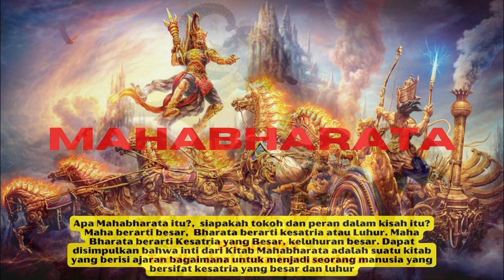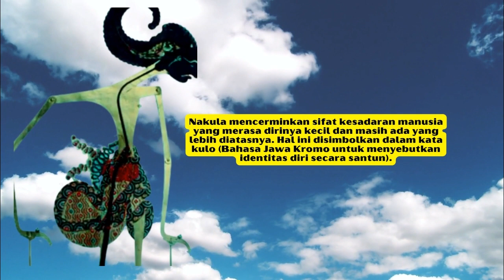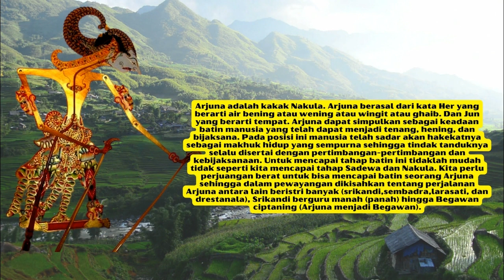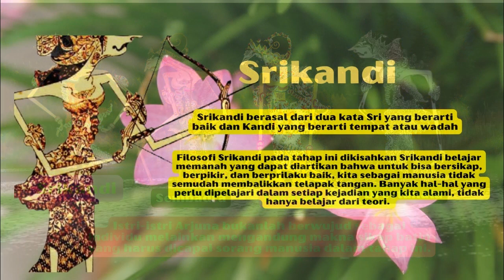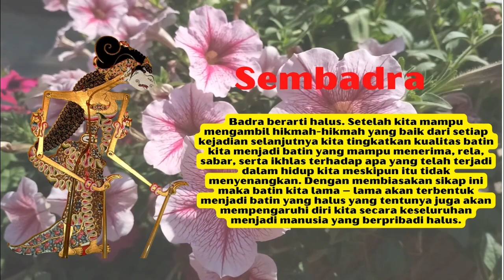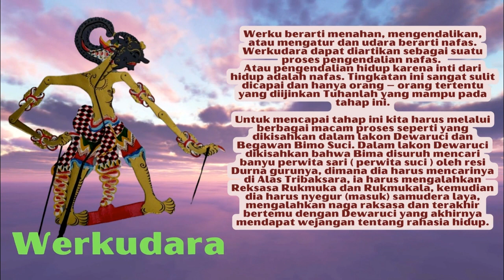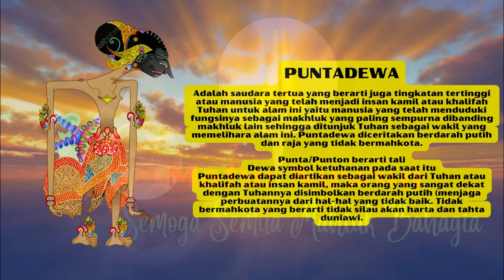Filosofi Pandawa Lima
Salam Rahayu ...
Wayang merupakan gambaran kehidupan pribadi setiap manusia di mana manusia tidak akan pernah lepas dari kodratnya sebagai makhluk yang terbungkus oleh nafsu yang baik yang disimbolkan pada tokoh-tokoh wayang tersebut seperti Pandawa  dan Kurawa simbol kebaikan dan kejahatan, positif dan negatif.  Wayang juga merupakan cerita yang mengandung unsur pendidikan dan simbol-simbol kehidupan yang tersirat yang divisualisasikan melalui tokoh-tokoh dalam cerita layaknya kehidupan nyata